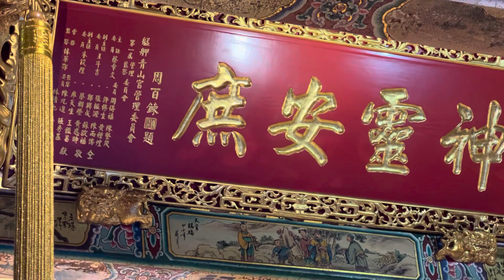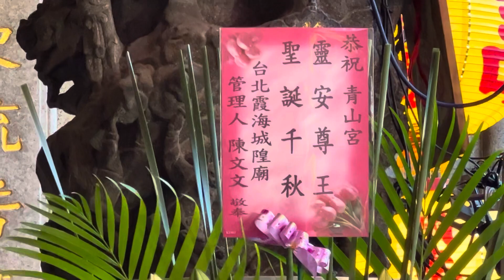2022.11.14 艋舺青山宮靈安尊王暗訪北萬華起駕 ft. 蔣萬安、朱立倫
2022年11月14日（農曆10月21日）下午4點，艋舺青山宮靈安尊王暗訪北萬華起駕，國民黨主席朱立倫、臺北市長候選人蔣萬安一同扶轎。